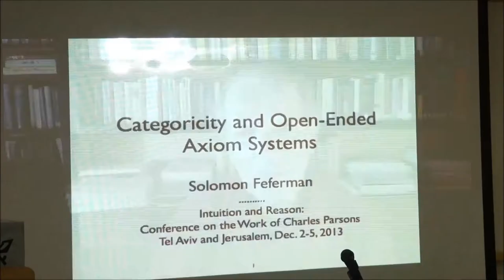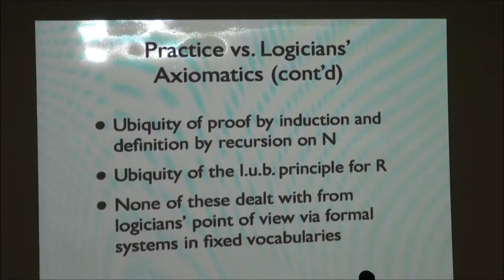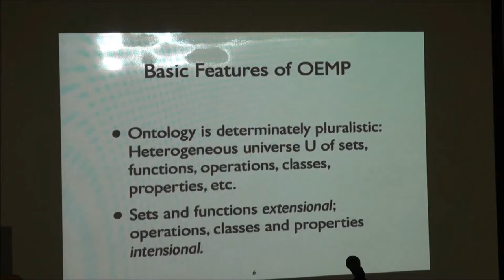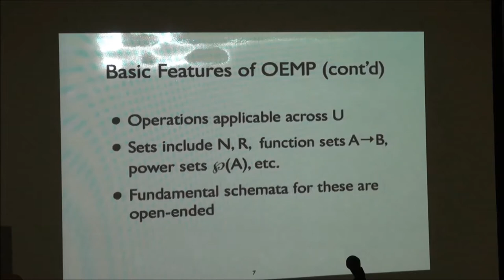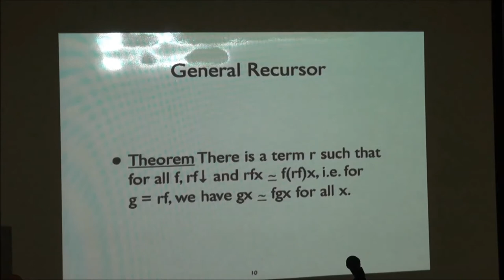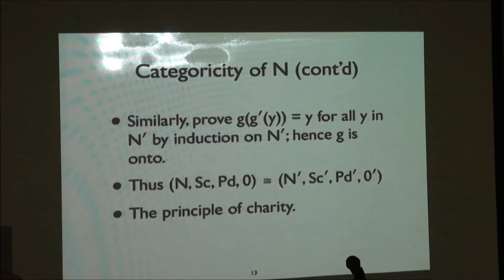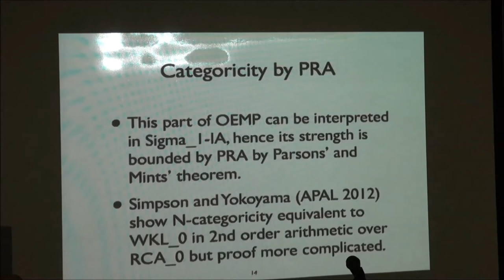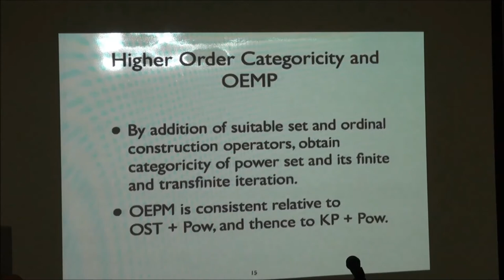Charles Parsons Intuition | Solomon Feferman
Charles Parsons Intuition and Reason
International Conference on the Work of Charles Parsons Intuition and Reason
Tel-Aviv University